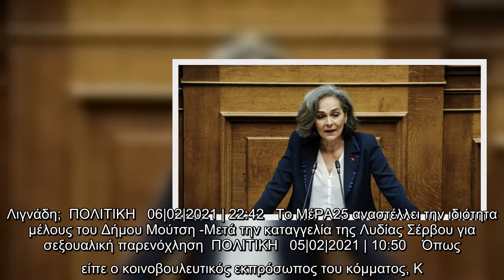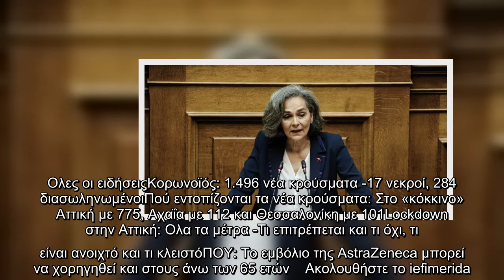Προπηλακισμό Σακοράφα από τα ΜΑΤ καταγγέλλει το ΜέΡΑ25